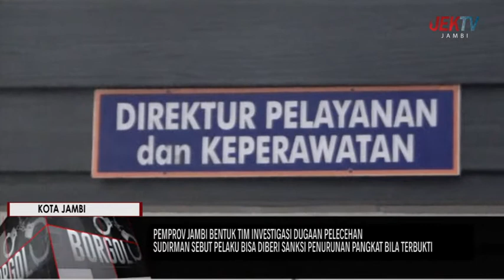SUDIRMAN SEBUT PELAKU BISA DIBERI SANKSI PENURUNAN PANGKAT BILA TERBUKTI